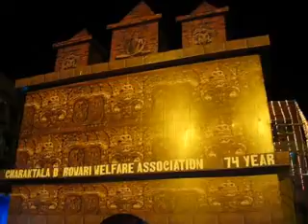জি বাংলা খ্যাত রাশি ও গোয়েন্দাগিন্নি অভিনেতা হুগলীর কোন্নগরের দূর্গাপূজা মন্ডপে বক্তব্য রাখছেন।